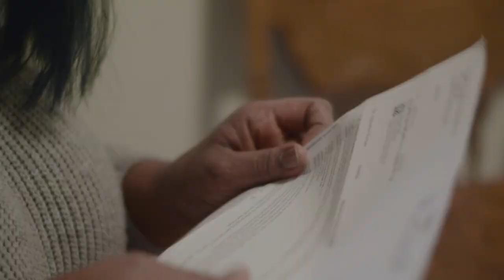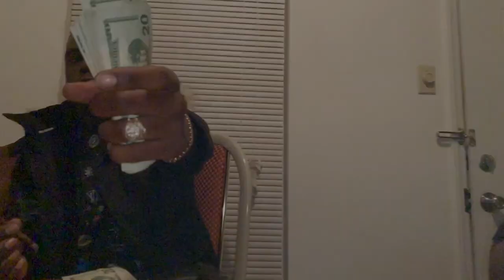DP THA BLAZER ft. BOSMANE T.O - BAG TALK (MUSIC VIDEO) [DIR X BLANCO]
North Carolina's wave get stronger as DP & T.O bless the streets with a classic collab project "BAG TALK"